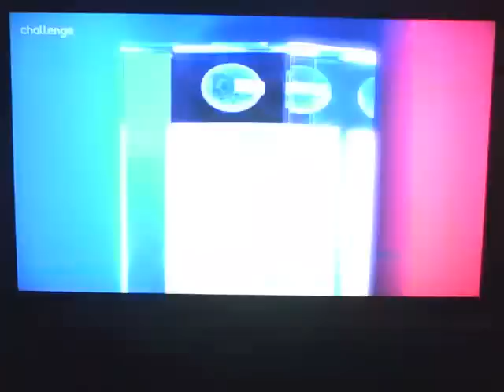CJ De Mooi (From Eggheads) in the final round on Pointless Celebrities.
Episode 5 from the Daytime Series.
First Broadcast 14th December 2012.